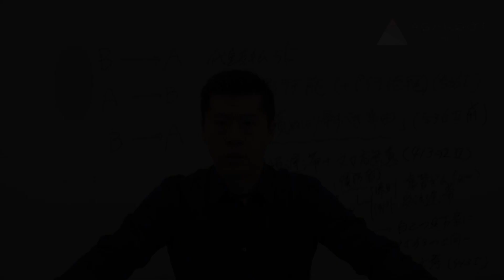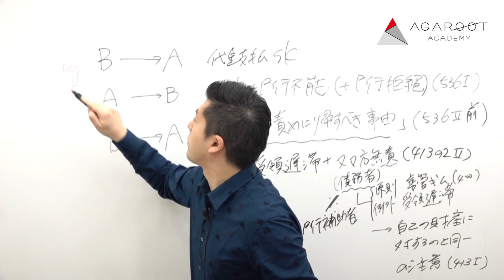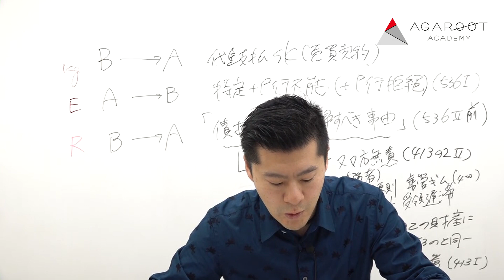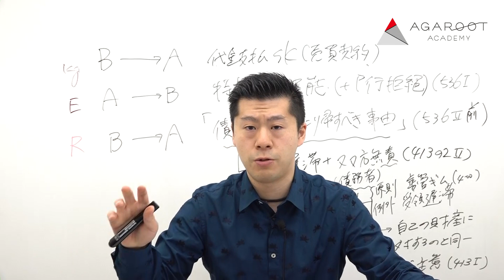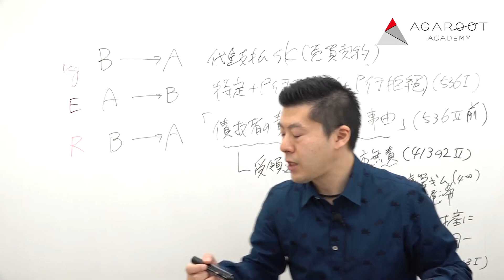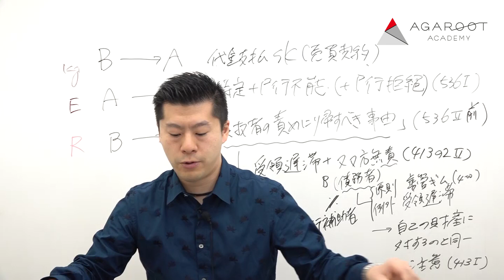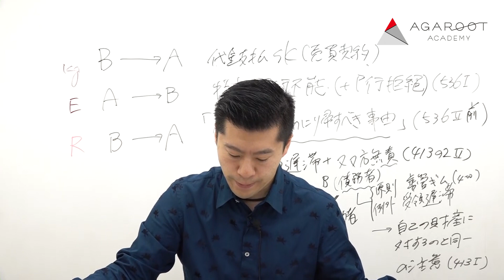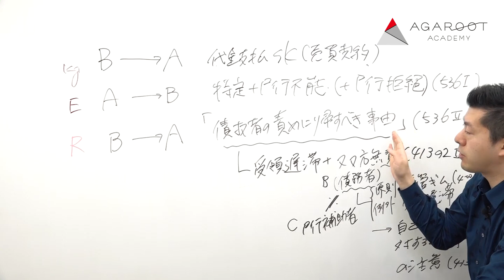【司法試験・予備試験】司法試験論文過去問解析講座 平成30年 民法【補講】 工藤北斗講師｜アガルートアカデミー司法試験・予備試験